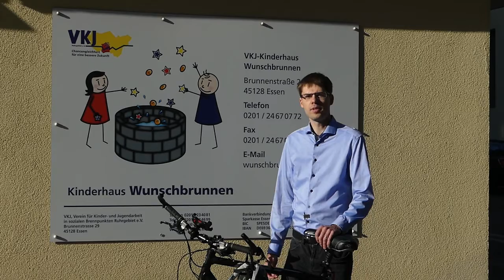Essener Wünsche: Christian Kaiser - Ratskandidat für das Südviertel und Südostviertel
Am 13. September 2020 sind Kommunalwahlen! Unser Ratskandidat für den Wahlbezirk sechs, Südviertel/Südostviertel, Chrisian Kaiser, stellt sich vor